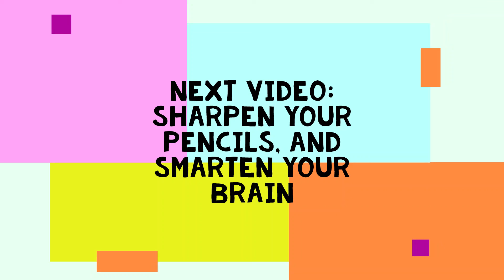Realistic Chizuru Mizuhara Drawing | JelloLuck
👩Anime fan? Here's Chizuru Mizuhara in time-lapse.

T͟I͟P͟S:
•Set Quality to 1080p HD
•Playback Speed 0.25 (if you would like to follow)
•Enable Subtitles